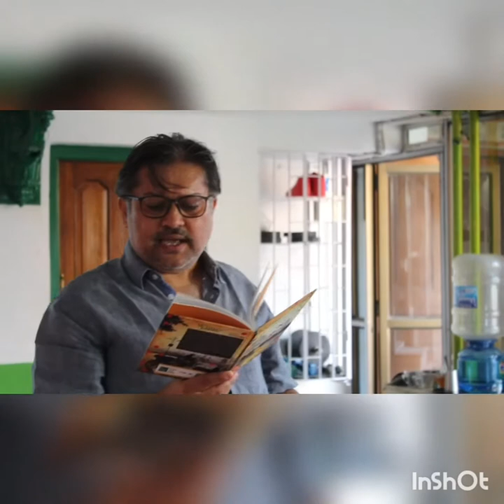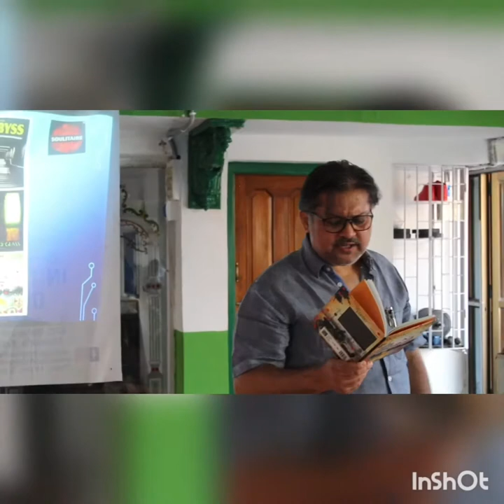Mr. Sabarna Roy @Ubuntu Community for Author Read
Open Mic Event for Storytellers, "YOUR STORY. YOUR WORDS." organized by Soulitaire in collaboration with Ubuntu Community Cafe on Sunday, 24th Nov'19.

Author, Mr. Sabarna Roy read come mesmerizing stories & poems from his books that enthralled the audience. He is an author of 5 bestselling books.

In this video, Mr. Roy read some touching and enchanting poems from his book 'Winter Poems'. The poems in this book were inspired by the relatively mild seasons & the season of festivities in Kolkata.

Our heartfelt gratitude to Abhinav Bajpai, Co-founder of Ubuntu Community Cafe for the collaboration.

Thank you to Travel.Love.Repeat., Ittadi Home Decor, Naksha, Aum Creations, Instade Business Services LLP.

Respect & Gratitude to Mr. Virat Tuli, CEO & Founder of Soulitaire.

Thank you to Soulitaire members, Mr. Kaushik Ganguli VP-Talent & Business Development and Ms. Upalparna Dey.

Host : Alakananda Pramanik